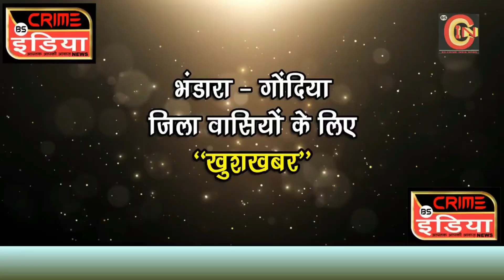SPECIAL EPISODE -- 97 : भंडारा क्राइम वारदात !!!